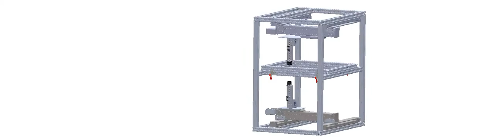Animation Double Sided Incremental Forming (DSIF)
First Iteration
Animation CAD Double Sided Incremental Forming
TEC CAMPUS TOL